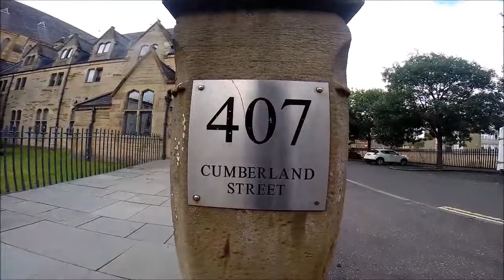Glasgow St Francis Church Tour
St Francis Church Cumberland Street in the Gorbals Glasgow was opened on the 11th of July 1869 by Franciscan Monks. The friary, designed in Gothic style by Gilbert Robert Blount of London and St Francis Church was designed by Pugin & Pugin of Westminster. It was converted to a community centre by Glasgow city council in 1995 and is still in use today. I found out my Great Great Grandparents were married here so went to see it. The staff are very helpful and friendly and one took time to show us around and tell us about the history of the church and some funny stories and about the resident ghost they call Frank and just round the corner are the statues of the Gorbal Boys of the famous photo taken by Bert Hardy 1948